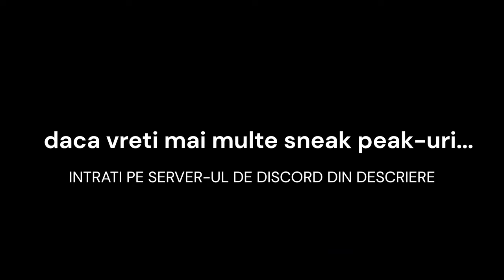Automatic Metro Bucharest 0.0.0.8 Update Leak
Arghezi? BM21? CAF?